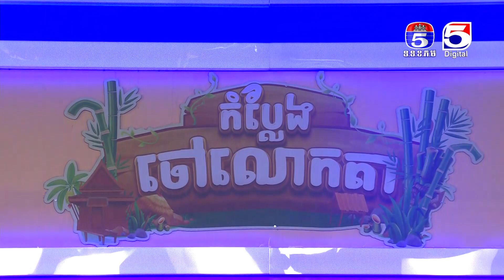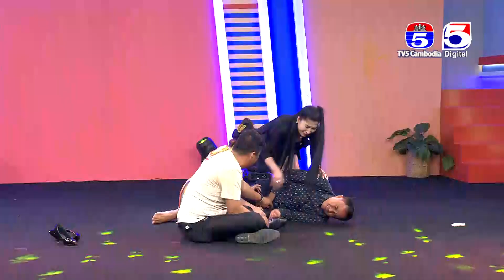កម្មវិធី កំប្លែងចៅលោកតា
កម្មវិធី កំប្លែងចៅលោកតា រឿង ​ព្រោះតែទ្រព្យ / Ep 06
ផ្សាយជូនទស្សនារៀងរាល់ថ្ងៃសៅរ៍ វេលាម៉ោង ១២:០០ ដល់ម៉ោង ១:០០​រសៀល នៅលើកញ្ចក់ទូរទស្សន៍កងយោធពលខេមរភូមិន្ទប៉ុស្តិ៍លេខ៥​